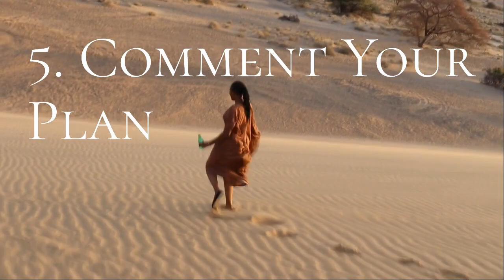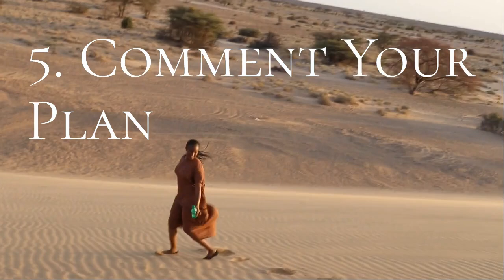Kutawala Hatua za FedhaMiongozo Iliyothibitishwa Kistatistiki kwa Kutathmini, Kubadilika, Kufanikiwa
Tathmini Hali: Pima hali yako ya kifedha. Tambua matumizi muhimu na yasiyo muhimu. Evalue vyanzo vya mapato. Shiriisha maoni yako hapa chini kuchochea mazungumzo.

Chunguza Hisia: Tambua msongo au wasiwasi wowote. Fikiria kuandika kwenye jarida au kuzungumza na mtu kuhusu hisia zako. Afya yako ya kihisia ni muhimu, na sisi tupo hapa kusaidiana.

Tafuta Msaada: Fikia washauri wa kifedha au waalimu. Uliza maswali maalum kwenye maoni kwa ushauri wa kibinafsi. Jumuiya inaweza kuwa na ufahamu muhimu pia.

Badilika na Jenga Upya: Kubali mabadiliko kwa kuunda bajeti. Kata yasiyo muhimu, chunguza vyanzo vya mapato zaidi, na shiriki mawazo yako ya ubunifu kwa kupona kifedha.

Tuma Mpango Wako: Eleza mpango wako wa hatua. Iwe ni kupunguza matumizi au kuanzisha biashara ndogo, mpango wako unaweza kuv inspiri wengine. Tujenge mtandao wa msaada na motisha.

Kumbuka kutoa like, kuandika maoni, na kujiandikisha kujiunga na jumuiya iliyojitolea kuvuka changamoto za kifedha pamoja!"